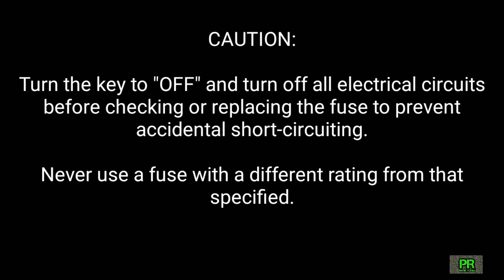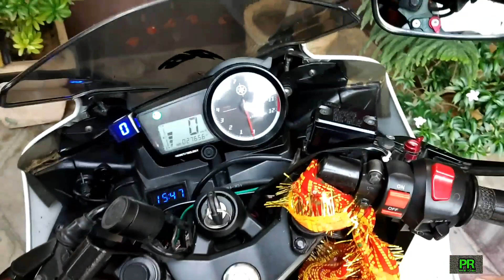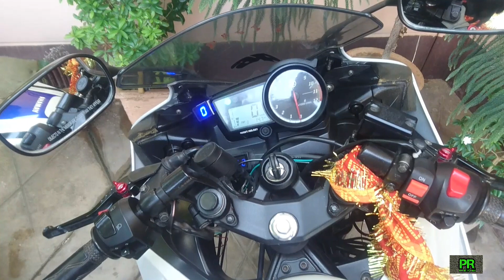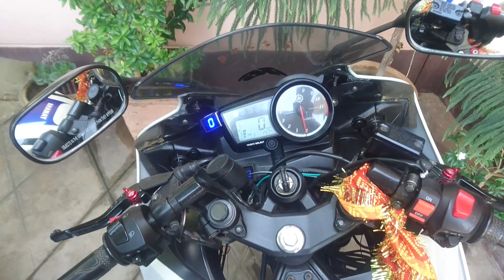How to replace_ |fuse| of bike_ |yamaha-r15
Hi friends, today I will show you how to change fuse of yamaha r15. 20A FUSE USED IN YAMAHA R15 V2.O